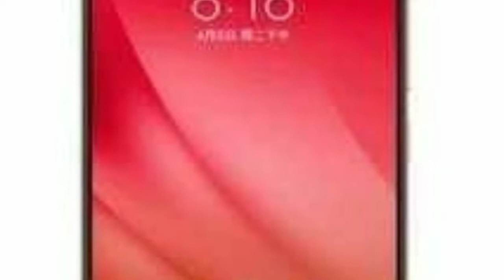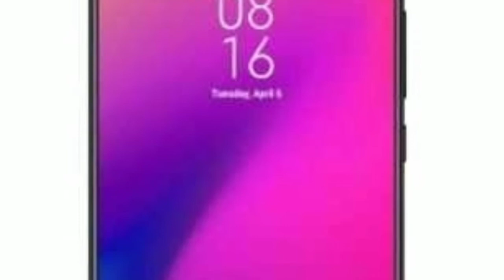Tech News Malayalam #5|| Tech in Malayalam || Tech Video